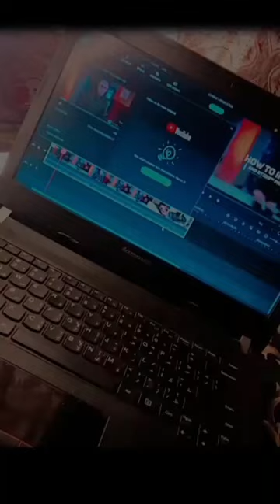I Create YouTube video For you information ℹ️ (Product Review)